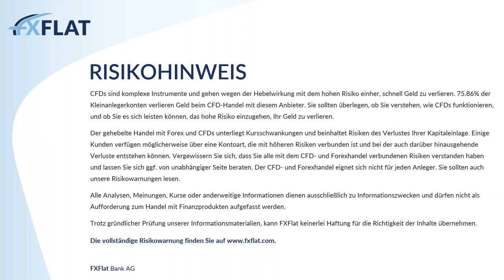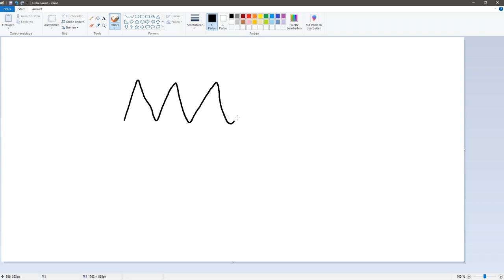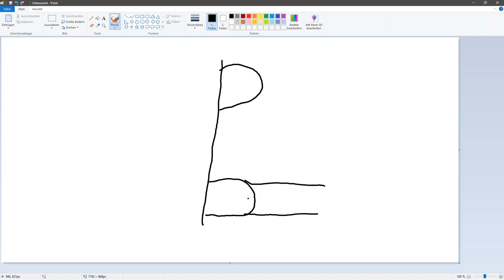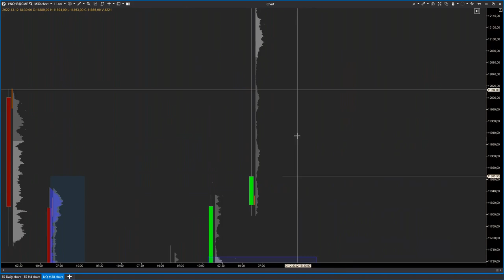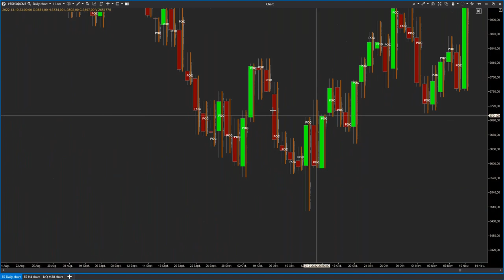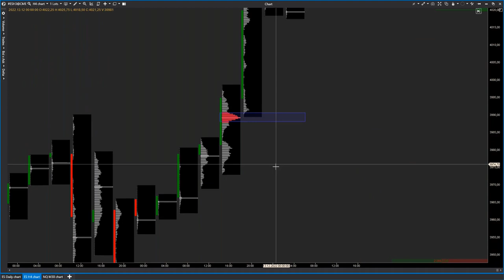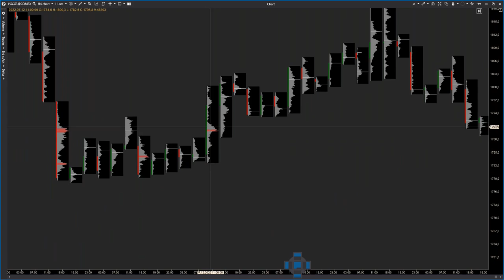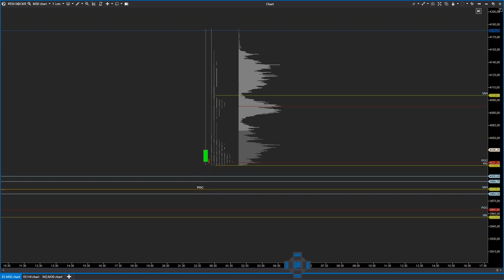Michael Burgstaller - Market- & Volume Profile 13.12.2022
In diesem Webinar wird Ihnen Michael Burgstaller zeigen was Market- & Volume Profile sind, worin sie sich unterscheiden und wie sie angewendet werden können.